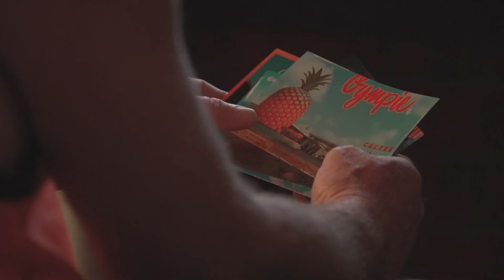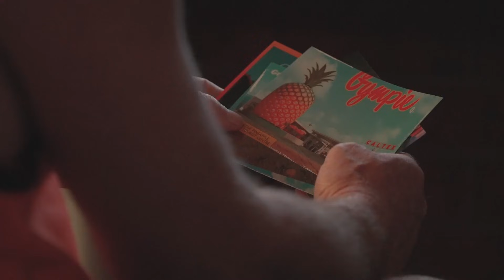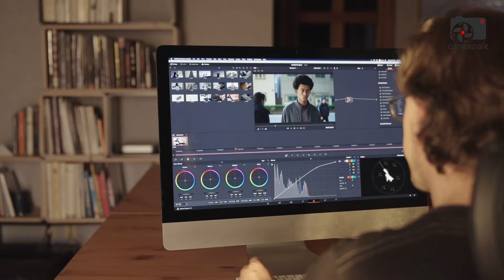SONY FX8 12K - Specs, Price & Release Date 2025!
The upcoming SONY FX8 12K is designed to push cinematic video capabilities with its full-frame 12K CMOS sensor, delivering around 96 million pixels in a 16:9 cropped 3:2 ratio. The SONY FX8 offers dual-format shooting, including 8K30p and 4K60p in full-frame or Super35, plus 4K120p high-speed via a 3.8K crop. Although it does not include internal RAW or X-OCN recording, the SONY FX8 enables external 16-bit RAW output via SDI, ensuring filmmakers have pro-level control and flexibility. This camera looks set to rival top-tier cinema systems with remarkable resolution and performance.